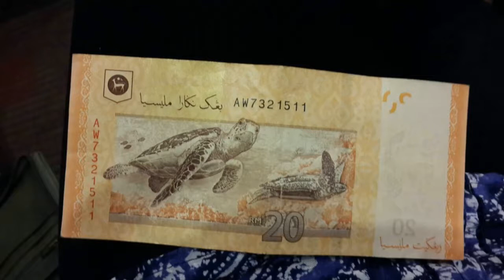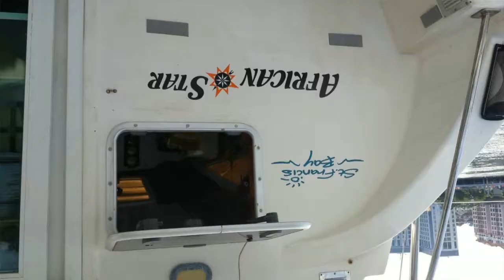Sailing From Borneo to Phuket Thailand - Week One Kota Kinabalu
About Hooks and Hairspray
Danielle and Dean sold their home in suburbia with the plans of moving to a sailboat and sailing the Caribbean. As a test to see how their businesses run from a remote location, they moved to a cabin in the woods of northern Wisconsin. They enjoyed living there so much, the test run turned into two years of hiking, fishing, hunting, and outdoor fun..   Now, they're on their way to an adventure at sea. Along with enjoying their ups and downs on the waves, you can follow along as Dean takes on the challenge of catching major fish species and Danielle explores the world of beauty from the perspective of different cultures.

Get in the boat or wade in the water with Dean as he learns how to catch whatever he can from the waters of Wisconsin, Florida, the Bahamas, and the Caribbean.